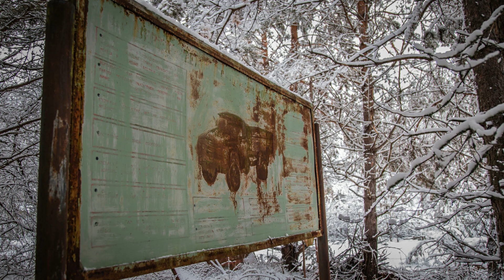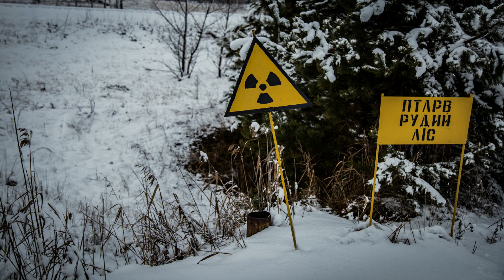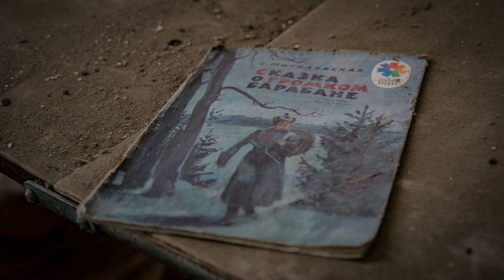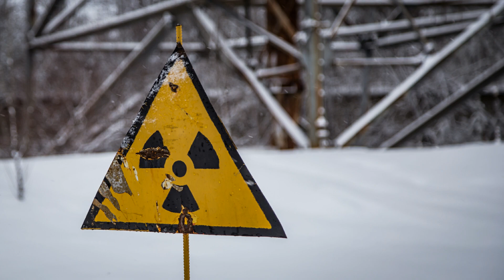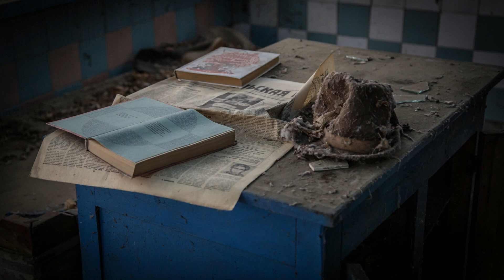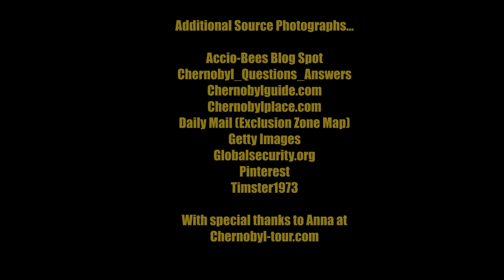Chernobyl - December 2018 Visit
A documentary I put together, narrated by voice artist Nick Howden-Steenstra. As the title suggests, it is about Chernobyl... and follows my journey into the Zone of Alienation in the Ukraine and my experience on a Chornobyl-Tour.ua organised trip.

This film is not to make money, just an account of a personal trip I made in December 2018. I own the copyright to the narration soundtrack performed by Nick (a great artist I discovered on Fiverr.com).

Some stock photographs have been used in the compilation to accompany the numerous photographs of my own that I have included... and these are credited at the end of the documentary.